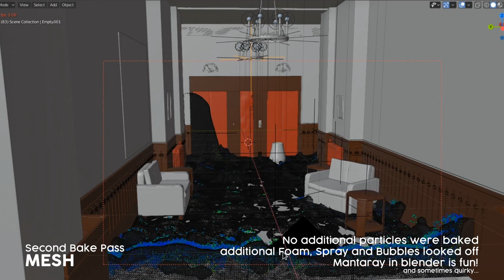The Shining /// Elevator Door Blood Scene recreated in Blender 2.83 with Mantaflow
Thank you Stanley Kubrick for the great visionary horror film The Shining.
Thank you Stephen King for the great horror story The Shining!
Happy 40th Birthday "The Shining" (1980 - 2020)

modeled in blender 2.83
liquid simulated with Mantaflow
rendered with Cycles
music written in FL Studio and partially inspired by The Shining OST

What about some snapshot from the procress of modeling the scene in blender?

///  GET THE FULL EXPERIENCE AND EVEN MORE ///